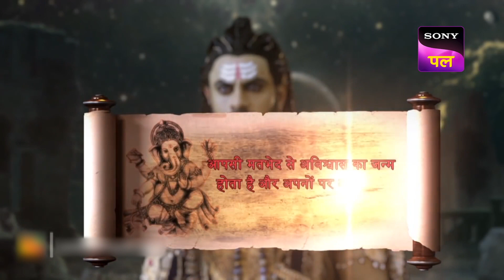क्या माता कर पाएगी गणेश जी की मदद? | Vighnaharta Ganesh - Ep 589 - Full Episode | 27 Oct 2022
Episode 589: क्या माता कर पाएगी गणेश जी की मदद?
Kartikeya search for Hayagriv and Durgamasur in the dark, but Ganesh stops him saying that they have gone into hiding and they won't be able to find them even if they tried their hardest he then takes him to Mata Parashakti. She was meditating, while Ganesh tried to wake her up. Ganesha wants her guidance and help in saving the vedas. Meanwhile, Hayagriva and Durgamasur indulge in a fight with each other.